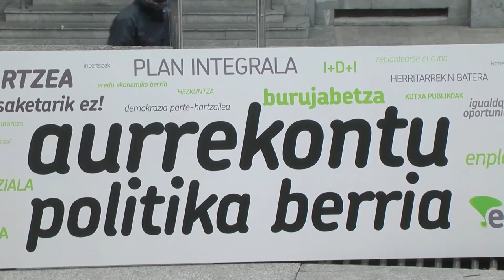Euskal Herriak eredu berri baten orubeak sortzeko alternatiba integral bat behar du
EH Bilduko legebiltzarkideek, hainbat herritarrez lagundurik, prentsaurrekoa eman dute Bilbon Jaurlaritzaren aurrekontuei buruz hitz egiteko. Marian Beitialarrangoitiak azaldu du joan den astean EH Bilduko ordezkaritza bat Eusko Jaurlaritzarekin elkartu zela eta, bilera horretatik astebete igaro denean, ez dutela bertan esandakoaren erantzunik jaso. Horregatik iragarri du Eh Bilduk beste urrats bat emango duela eta osoko zuzenketa aurkeztuko diela aurrekontuei.